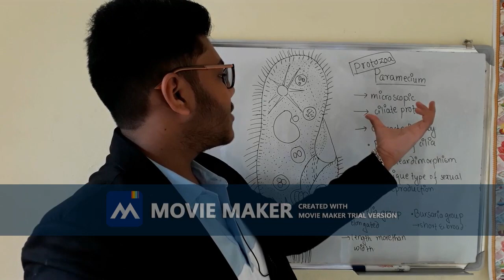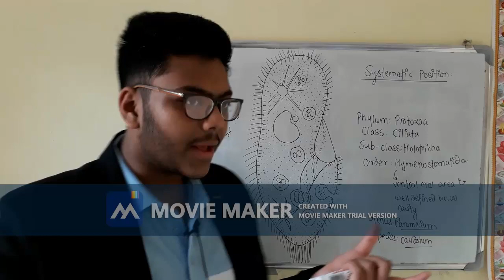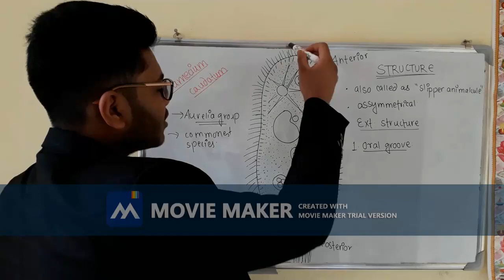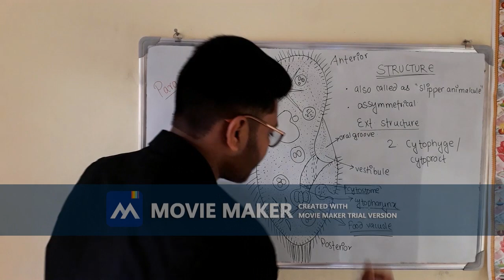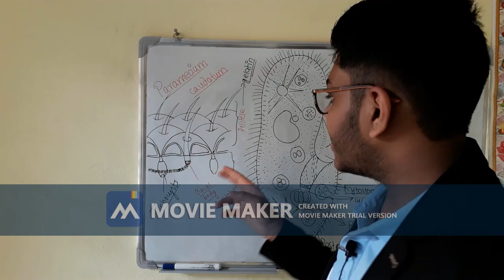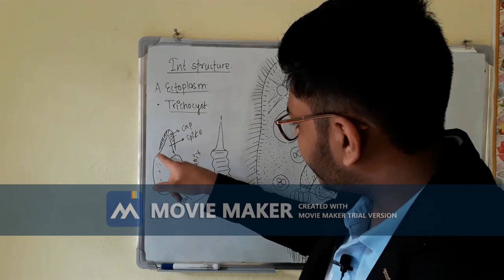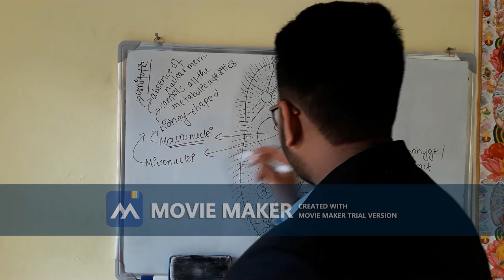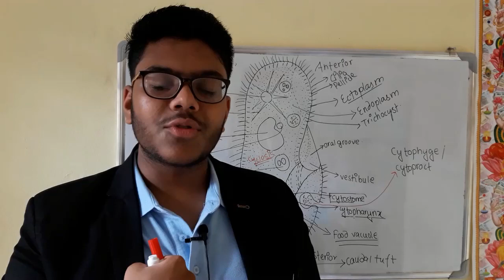PARAMECIUM_PART-01 || CLASS-XI || MBBS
I have included the short tricks and mnemonics for topic paramecium, hope you will be clear for the topic related issues and if you liked the video then do subscribe my channel.